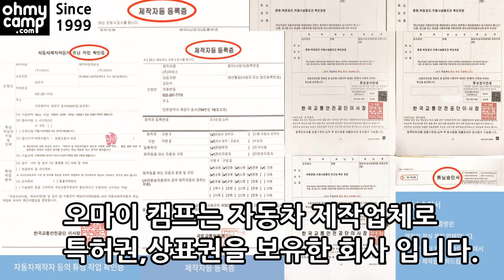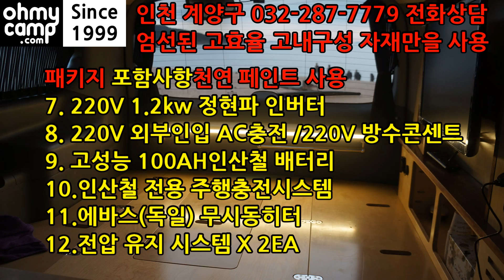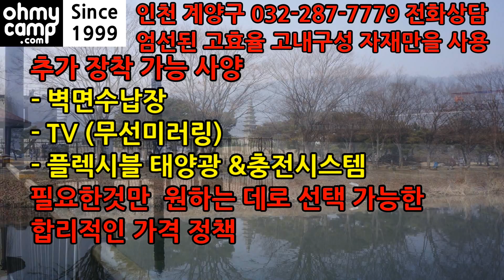140 인산철배터리 사용은 기본 투리스모캠핑카 4인승 사륜구동캠핑카 오마이캠프 2019년3월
패키지 포함사항천연 페인트 사용
1.구조변경 승인(4인승)
2.락기능 슬라이딩 서랍장(칸막이 이동 가능)
3.슬라이딩 테이블(높이조절다리)
4.싱크(수전)고급 스텐사각싱크볼
5.원목도마/접이식 원목 좌탁
6.고급생수통 12L X 2(식품안전검증필)
7. 220V 1.2kw 정현파 인버터
8. 220V 외부인입 AC충전 /220V 방수콘센트
9. 고성능 100AH인산철 배터리
10.인산철 전용 주행충전시스템
11.에바스(독일) 무시동히터
12.전압 유지 시스템 X 2EA

추가 장착 가능 사양
- 벽면수납장
- TV (무선미러링)
- 플렉시블 태양광 &충전시스템
필요한것만  원하는 데로 선택 가능한
합리적인 가격 정책